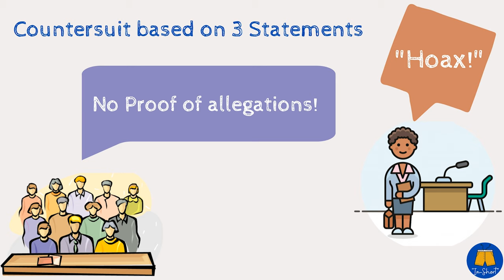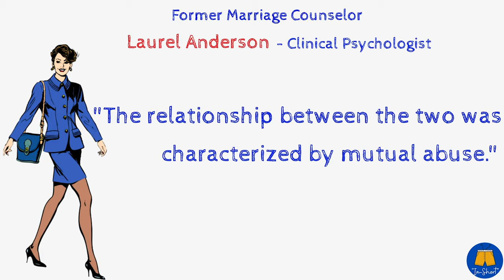The Summary of Johnny Depp and Amber Heard's Lawsuit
Johnny Depp finally won the lawsuit he filed against his ex-wife, Amber Heard, and will be awarded more than 10 million dollars in damages.

That is the Jury’s final verdict, but how did it all start?